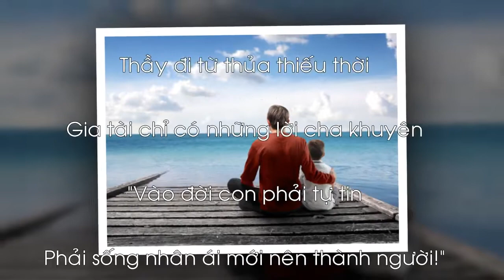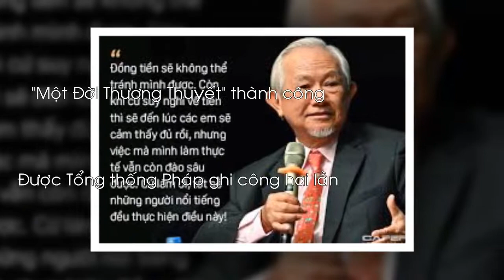Bài thơ Một Đời Tìm Đường tặng GS. Phan Văn Trường | Tác giả: Thi sĩ Văn Liêm | Cấy Nền Radio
Cấy Nền Radio 37: TÌNH CẢM TỪ THI SĨ VĂN LIÊM

Số 37 thật đặc biệt khi Cấy Nền Radio được nhận bài thơ "Một Đời Tìm Đường" do chính tác giả, thi sĩ Văn Liêm đọc. Những tình cảm GS.TS Đào Văn Lượng dành cho Cấy Nền cùng GS.Phan Văn Trường thật đáng trân quý, Cấy Nền Radio xin gửi tặng bài thơ này tới các bạn cùng nghe!

" Sau khi tôi đăng Bài thơ MỘT ĐỜI TÌM ĐƯỜNG, bạn Lương Tiến Hiệp có đề nghị Tác giả Văn Liêm đọc bài thơ này trên CẤY NỀN RADIO. Hôm nay, tôi xin tặng GS. Phan Văn Trường và các bạn Videoclip của bài thơ này:

Mấy ngày nay ở nhà, có thời gian suy ngẫm về Cuộc Đời, về Lẽ Sống, về Quan hệ giữa “Đấng Tối Cao - Môi Trường Sinh thái - Con Người”; nghĩ đến GS. Phan Văn Trường và các hoạt động "Cấy Nền" – Tất cả những điều đó đã thôi thúc tôi viết bài thơ:

MỘT ĐỜI TÌM ĐƯỜNG
Kính tặng GS. Phan Văn Trường

Thầy đi từ thủa thiếu thời
Gia tài chỉ có những lời cha khuyên
“Vào đời con phải tự tin”
“Phải sống nhân ái mới nên thành Người

Đầy trời tuyết lạnh mưa rơi
Một mình bươn chải… khôn nguôi nhớ nhà…
Khắc ghi tình mẹ, công cha
Dày công học tập để ra thành Người

“Ngành Cầu đường” – tốt nghiệp rồi
Vào đời, thầy trở thành người giảng viên
“Quy hoạch vùng và kinh doanh”
"Một Đời Quản Trị" thầy thành Leader

Lập bao đề án khổng lồ
“Thằng Bờm” - Kinh nghiệm kế thừa cha ông
“Một Đời Thương Thuyết” thành công
Được Tổng thống Pháp ghi công hai lần

Cuộc đời dường đã bình yên
Lòng luôn trăn trở về miền quê hương
Nghe lời dạy của “Bề Trên”
Thầy về nước, đi khắp miền Bắc Nam

Hết lòng trao trọn Tình thương
“Một Đời Như Kẻ Tìm Đường” về quê
Con đường Hạnh phúc đơn sơ
Chẳng cần tìm ở bến bờ xa xôi…

“Kết tinh” của cả “Một Đời”
“Cấy Nền” thầy dạy làm người thành công
"Thiện Căn" là ở trong Tâm
Thầy đem tất cả hiến dâng cho đời

Hạnh phúc đơn giản vậy thôi
Tạo ra Giá trị - Làm Người Vị tha
“Ta về tìm lại chính Ta
Xin làm một Chiếc Lá Đa Sân Đình” !

Văn Liêm – Saigon, 04/04/2020"